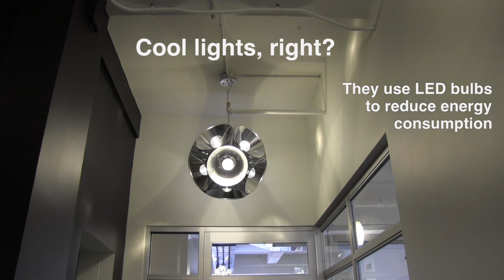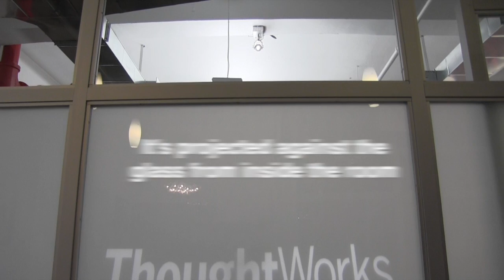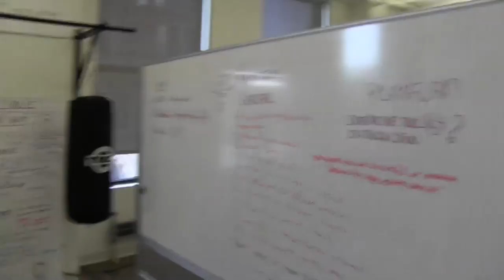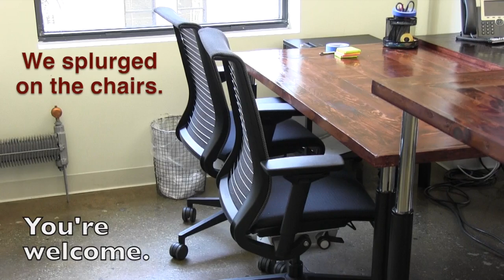ThoughtWorks NYC Office Tour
We are ThoughtWorks!
A community of passionate individuals whose purpose is to revolutionize software design, creation and delivery, while advocating for positive social change.

Come along on a video tour of our ThoughtWorks NYC office. We're located in the heart of Silicon Alley.

We are focused on helping our industry improve, and believe in sharing what we learn. We often host events in our NYC office gallery space. If you're a strong believer in the power of software and technology as a tool for social change, reach out and get in touch with us!